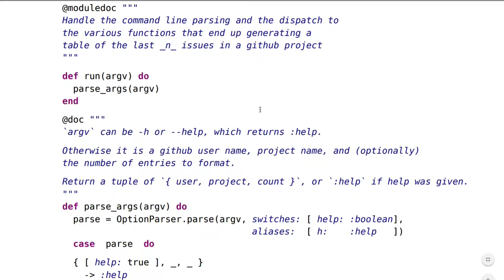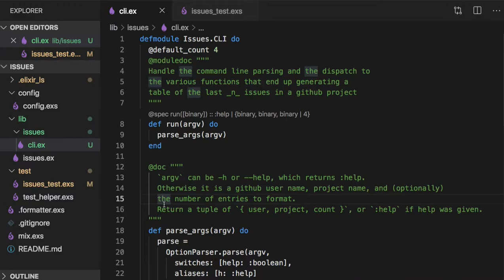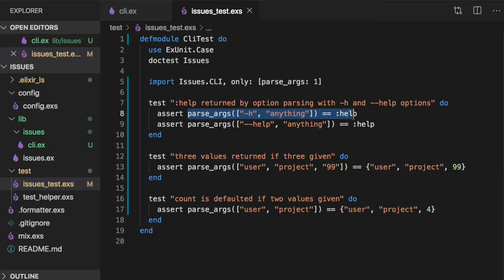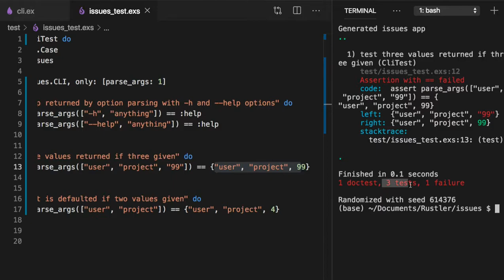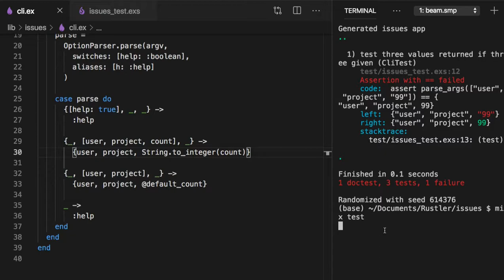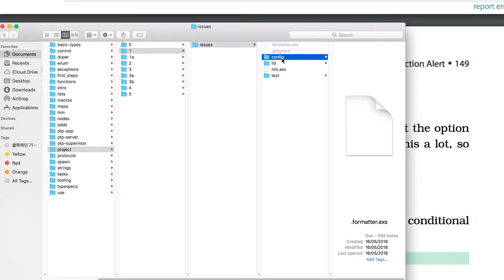[엘릭서] 046 - Write Some Basic Tests